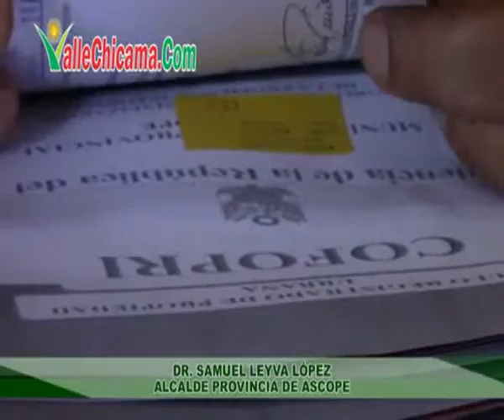La provincia de Ascope entregará 170 titulos de propiedad al distrito de Rázuri